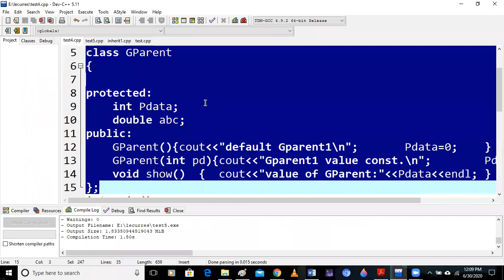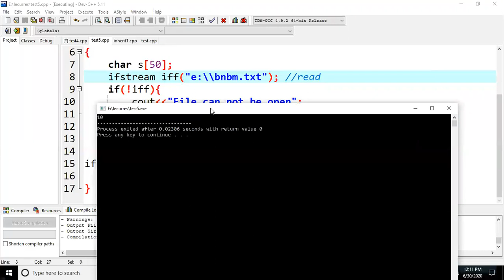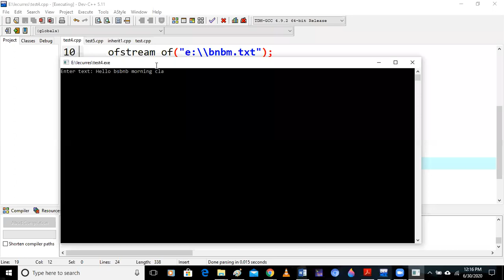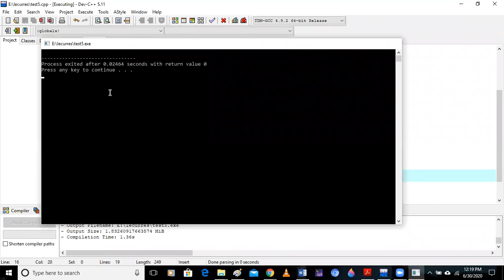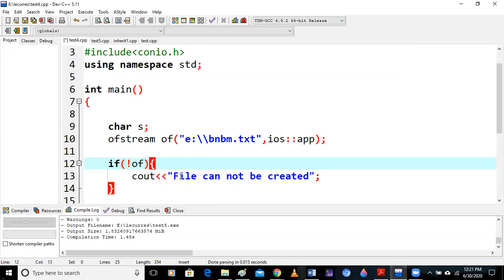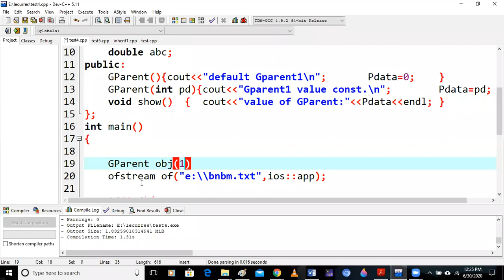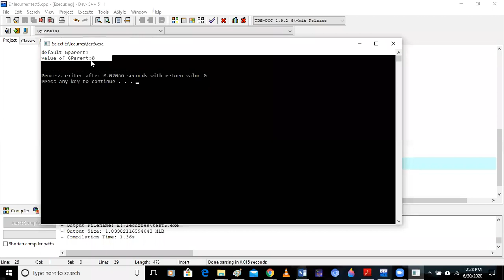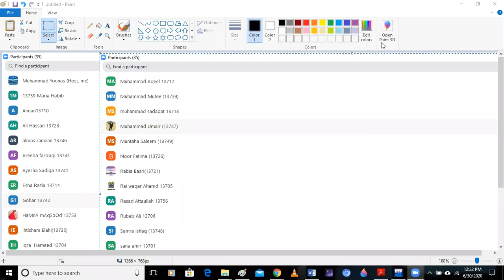oop bs bnb Mor 30-6